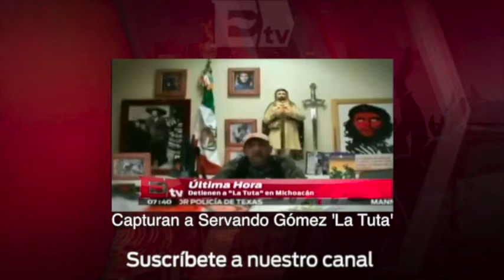Detienen a agresores de Leticia Salazar Vázquez / Titulares de la tarde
Cuatro hombres presuntamente vinculados al ataque armado que sufrió la alcaldesa de Matamoros, Leticia Salazar Vázquez, ya fueron detenidos por la Policía Federal.

9 de marzo 2015

Conductor: Kimberly Ambergol.
Horario: Lunes a Viernes @14:00-15:00.